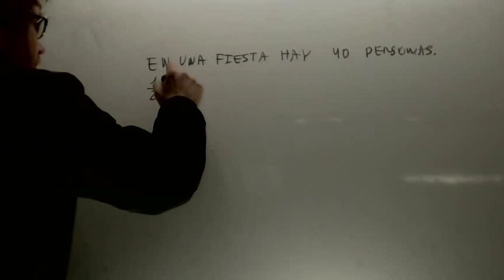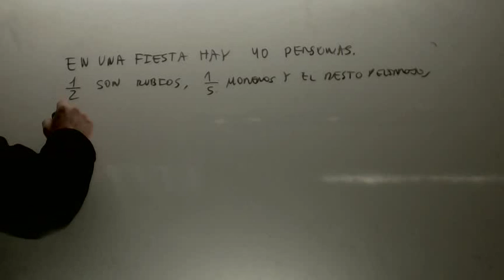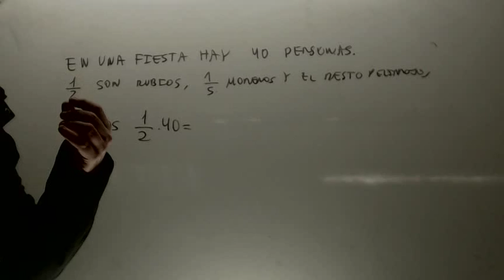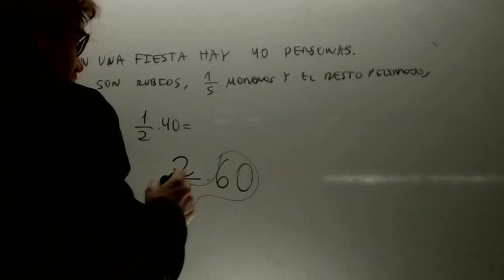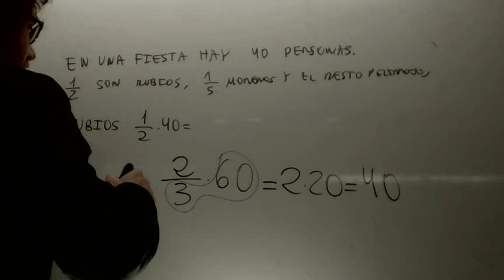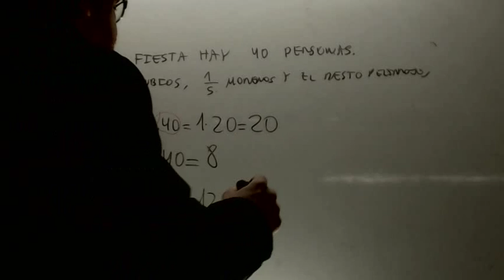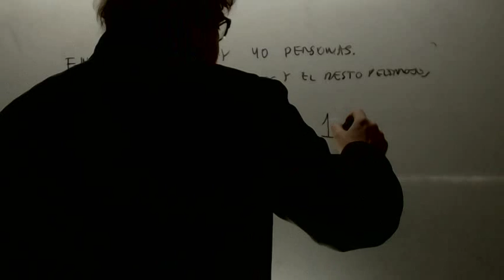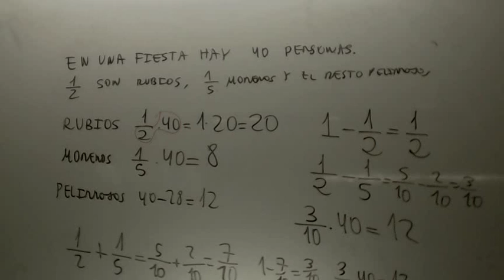Problema fracciones Mateamticas 2 ESO 01 Academia Usero Estepona